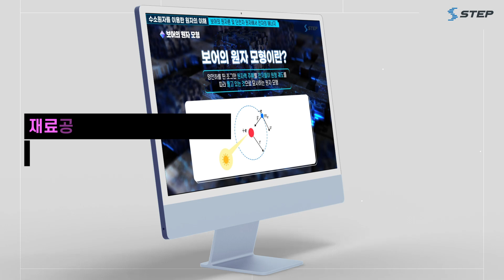[2024 STEP] 전자기재료특론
🔋 전자기재료특론: 미래 산업의 핵심 기술! 🔋

전자기재료는 반도체, 디스플레이 등 다양한 산업에서 필수적!
이러한 재료들의 기본 특성을 이해하고
응용 기술을 향상시키는 것이 이 과정의 목표입니다. 🌟

미래 기술의 핵심인 전자기재료에 대해 배우고 싶다면?
지금 바로 STEP온라인 과정에서 전자기재료의 심도 있는 학습을 시작하세요!

🌐 산업의 기초부터 응용까지, 이 과정을 통해 미래 기술의 주역이 되어보세요! 🚀